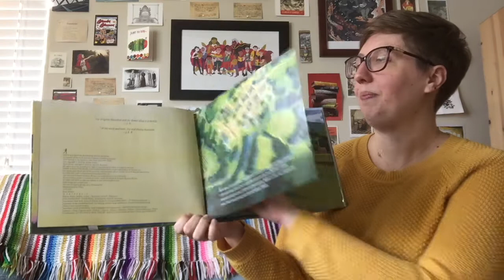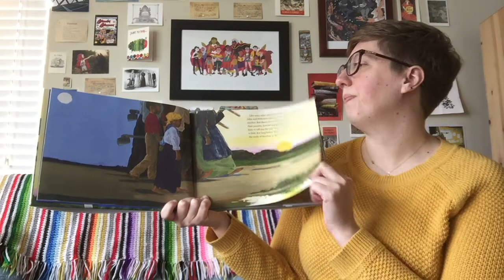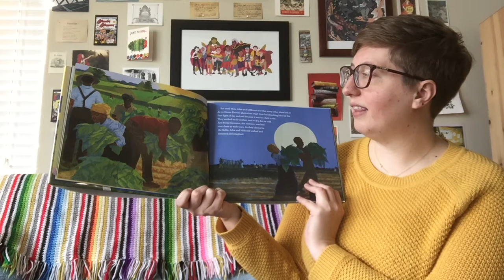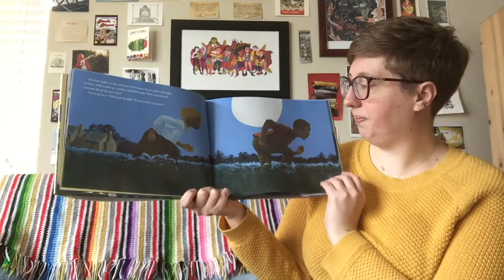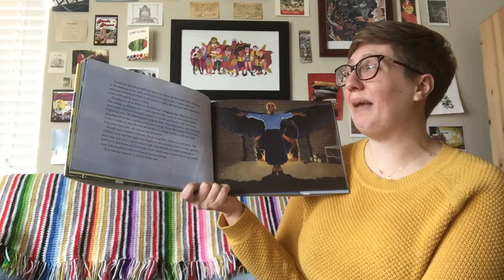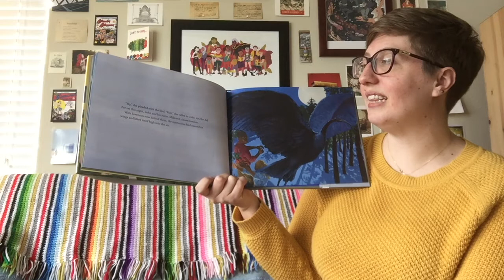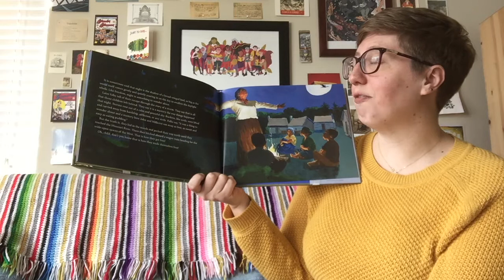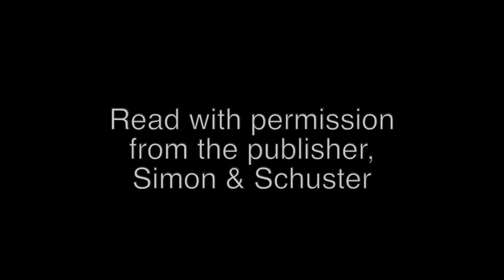Freedom Bird: A Story of Hope and Courage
MacKenzie shares this wonderful book written by Jerdine Nelson and illustrated by James E. Ransome. Published by Simon & Schuster.